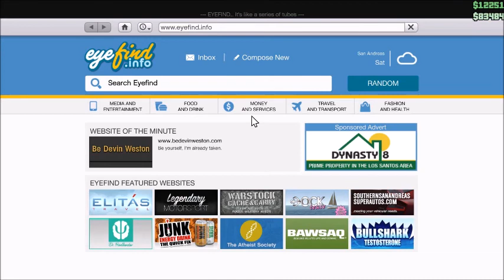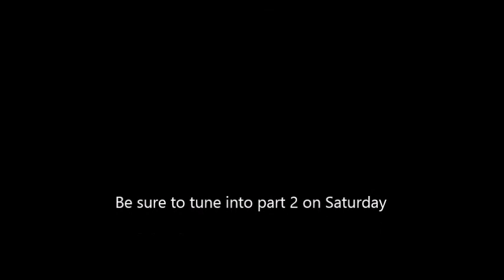GTA5 Online W/LORDJP Part 1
Hey guys today I bring you part 1 of 2 of GTA5 Online W/LORDJP